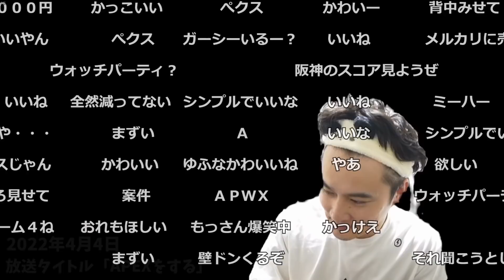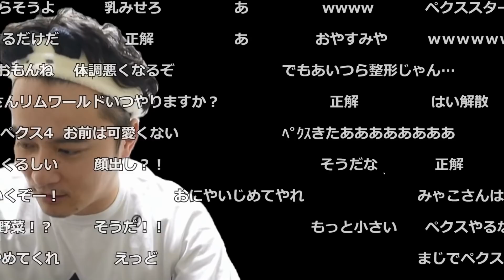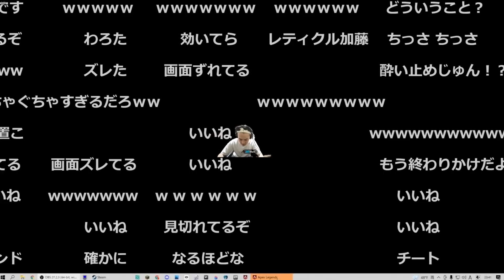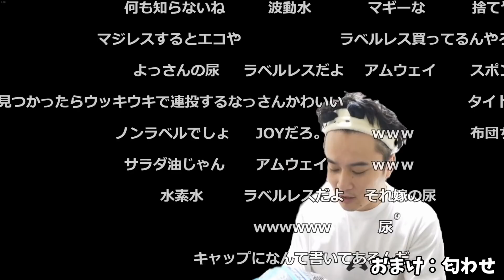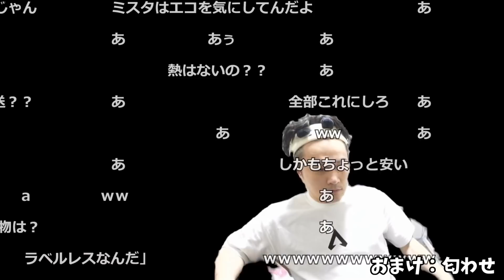みゃこさんばりのワイプ比率でAPEXやってみる加藤純一【2022/04/04】